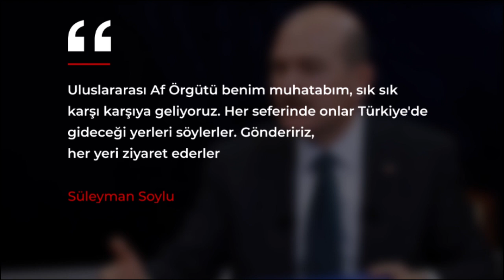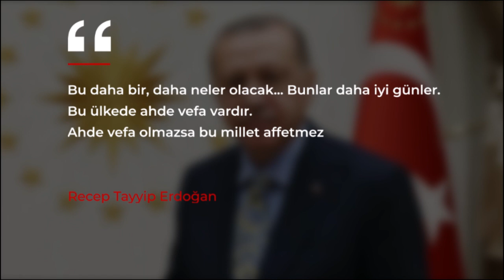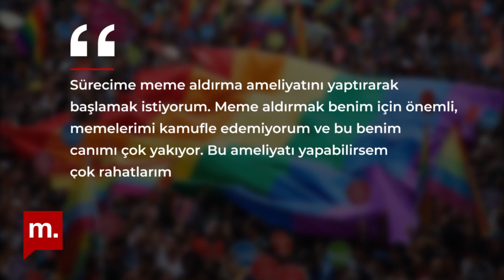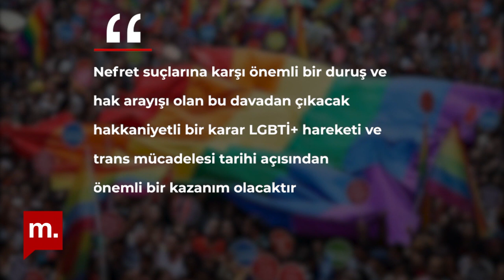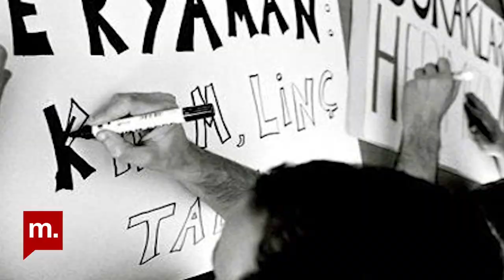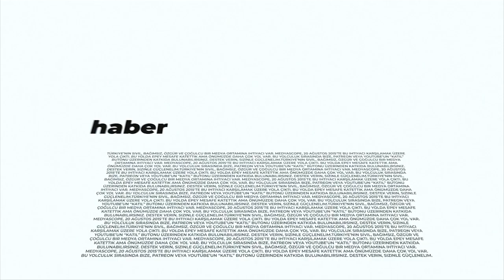Gökkuşağı Bülteni (69): Kaos GL'den Kerem Dikmen ile iktidarın nefret dili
Teşekkürler!